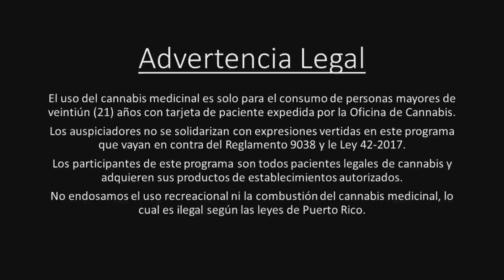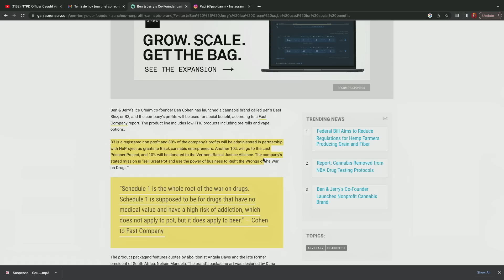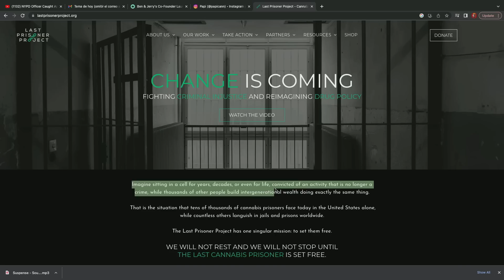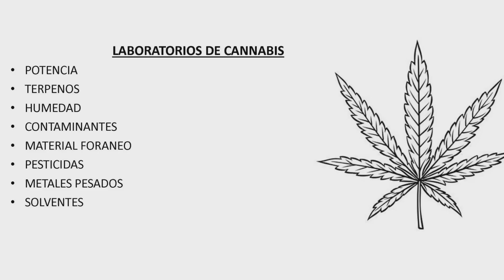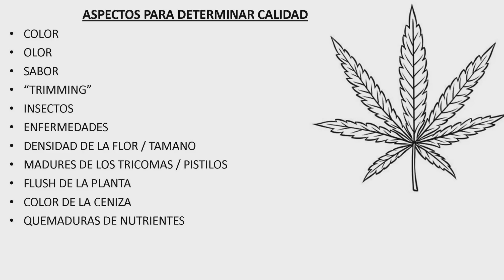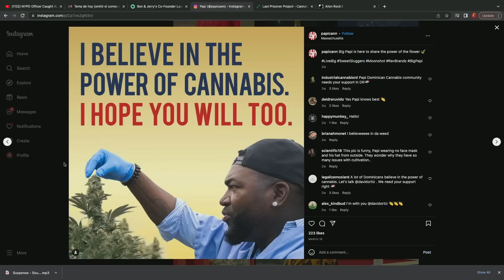TENEMOS QUE HABLAR DE LOS POLICÍAS CORRUPTOS DEL CANNABIS - Dame la Verde